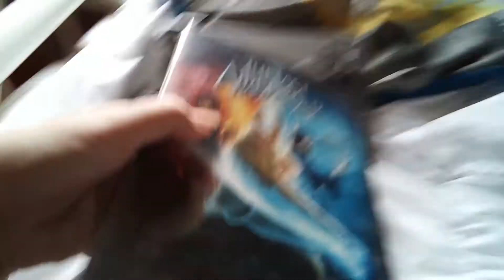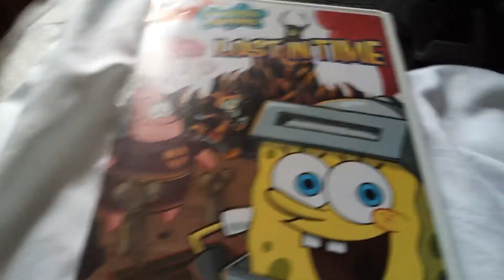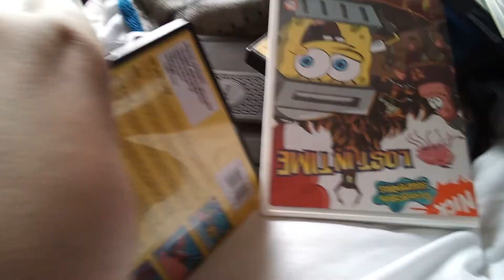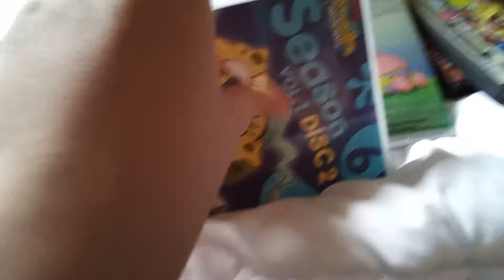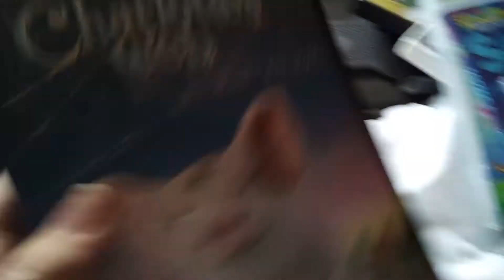my paramount dvd collection *2022*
This inncludes the paramount dvds i have since winter 2021/22 whatever
Charlottes Web (2006) sorry for not showing the spine
Stardust (2007)
Playtime With Max And Ruby (2009)
The First 100 Episodes (2009)
Spongebob Squarepants: Season 6  (VOL 1) (2009)
The Last Airbender (2010)
The Spongebob Movie : Sponge Out Of Water (2015)
Spongebob Squarepants: The Complete 12TH Season (Billingual) (2021)